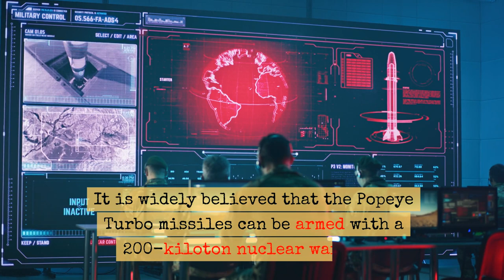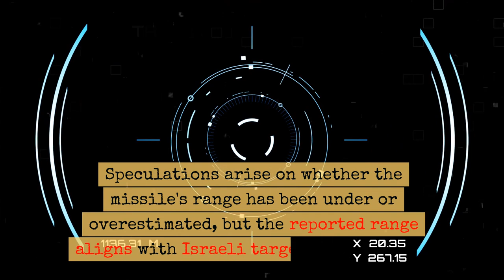Popeye Turbo Missile: Rumor has it that Israel's new INS Drakon will be armed with these beasts!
Explore the intricate details of Israel's latest strategic weapon – the Popeye Turbo missile. Tested from Dolphin-class submarines, this missile system is poised to be a major asset in Israel's defense strategy. But how does it measure up against global counterparts? And what does its range mean for geopolitical dynamics in the region? Dive into the world of advanced military tech with us! 🚀🌊 PopeyeTurbo MilitaryTech IsraelDefense Submarine IDS israeldefense AI navy AIweapons militaryweapons